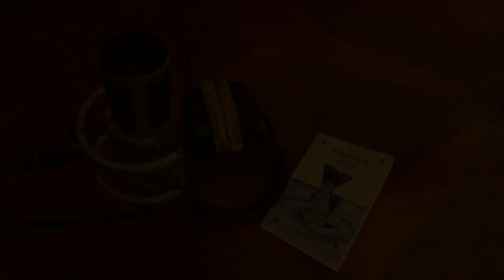Trailer - Albrecht liest Philipp - Die Staatssekretärsmöse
Dies hier ist eine liebevoll-ironische Hommage an das weibliche Geschlecht. Geschrieben von Bernd Philipp, gelesen von Ingo Albrecht. Alle Namen sind frei erfunden. Entstehende Ähnlichkeiten sind rein zufällig.